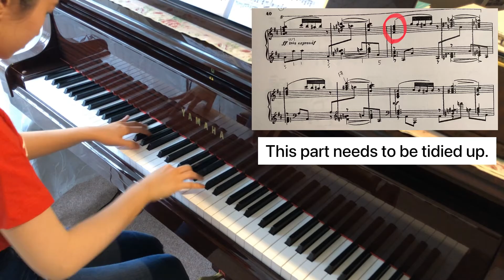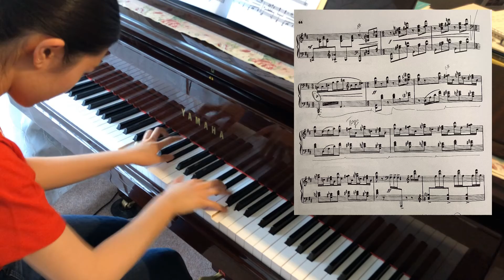【Tsukushi’s Practice】Ravel Alborada del gracioso from Miroirs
The next week’s video might be performance one😃

Hope you enjoy listening!